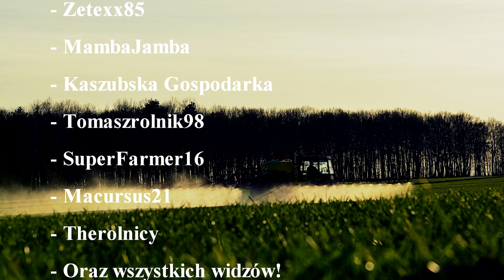Podsumowanie Sezonu 2015 By Pumas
Oglądaj w Full HD naprawde jest róznica niz w słabszych jakościach

Siemanko
Dziś filmik z podsumowania sezonu 2015, sezon uwazam za bardzo udany do naszego gospodarstwa doszło pare nowych nabytków a w tym główny nabytek John Deere 6090 RC, a z odszedł Zetor 5320 [*] który nam słuzył dobre pare lat.
Dziekuje za wszystkie łapki w góre i za komentarze motywuje do dalszej pracy , dosc tego pitolenia zapraszam do oglądania

Pozdrawiam Elo, Do następnego filmiku
By Pumas&Arek